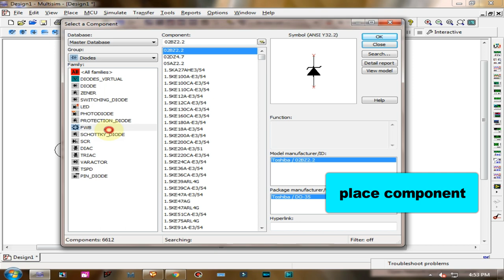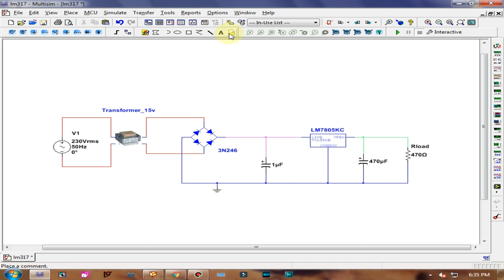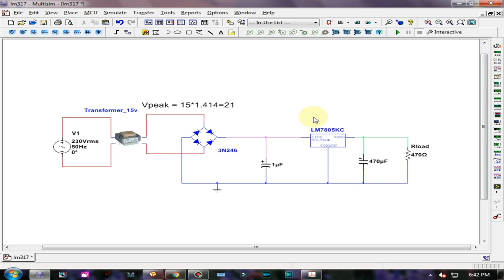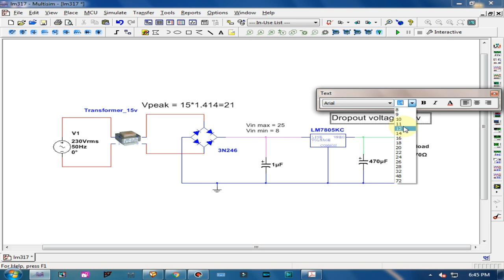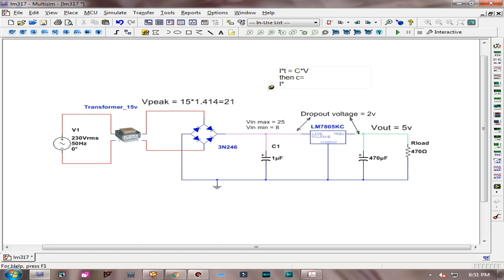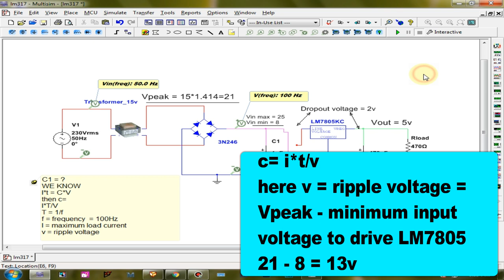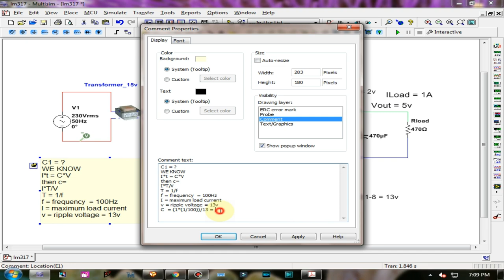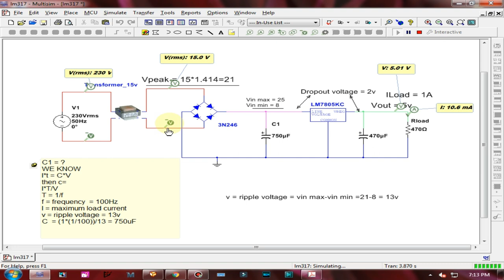5v power supply using 7805 voltage regulator with design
In most of our electronic products or projects we need a power supply for converting mains AC voltage to a regulated DC voltage. For making a power supply designing of each and every component is essential. Here I’m going to discuss the designing of  regulated 5V Power Supply